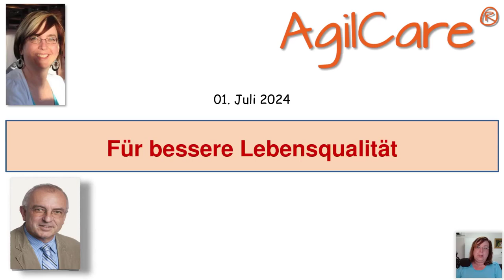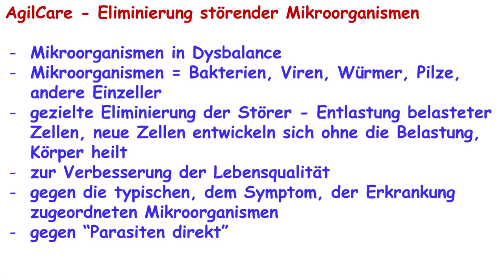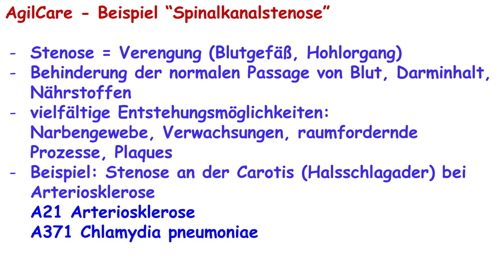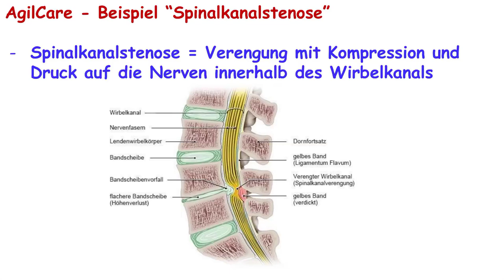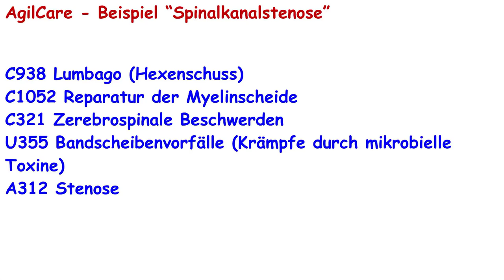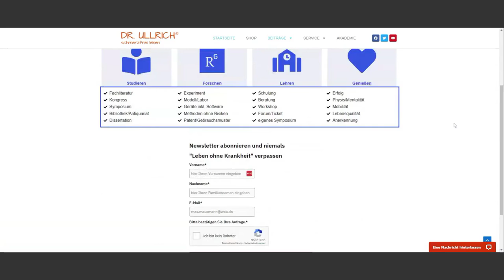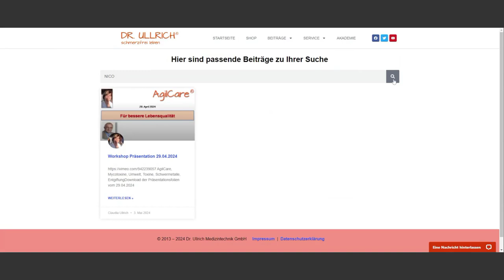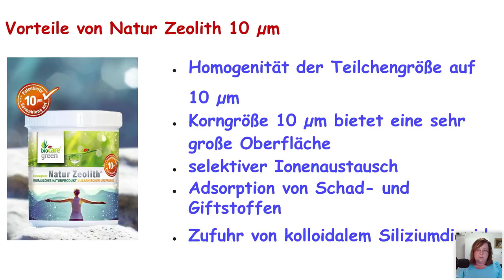AgilCare Workshop Präsentation 2407-1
Mit AgilCare können Sie Ihre Lebensqualität verbessern.